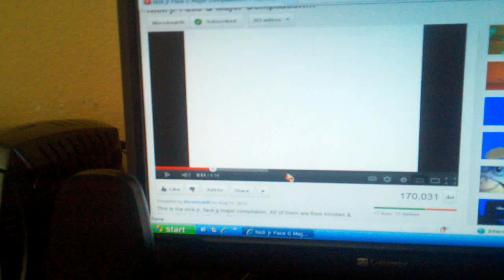Nick jr face rhymes + sings the alphabet song HQ